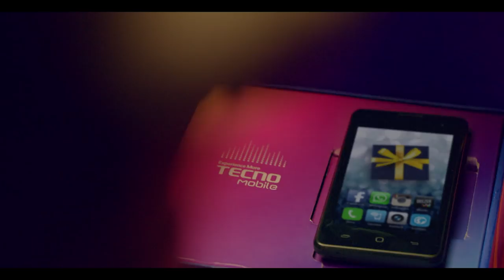Wagiftishe na Techno Y3+